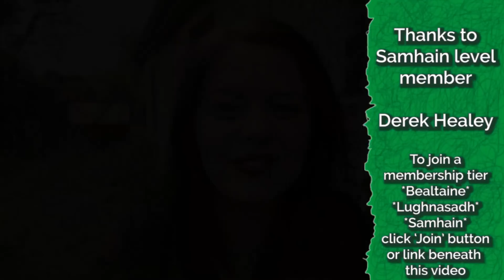Life in a Derelict Irish Cottage - WINTER is COMING update!